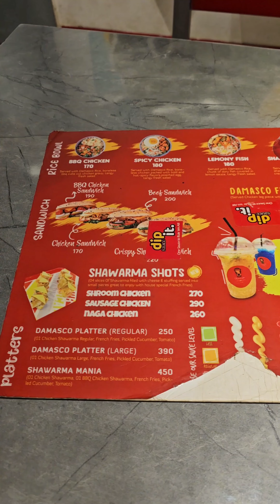বুইনের মন ভাল করতে যাইয়া পকেট ফাকা